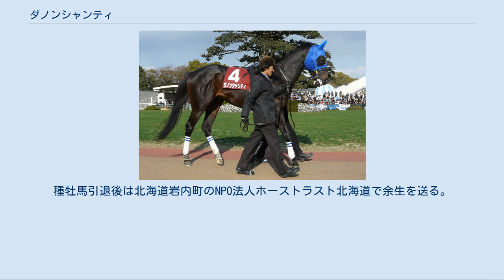ダノンシャンティ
ダノンシャンティ (Danon Chantilly) は日本の競走馬・種牡馬。
馬名の意味は冠名＋フランスの競馬場名（シャンティイ競馬場）、おもな勝ち鞍は2010年のNHKマイルカップ。
おもな産駒は2015年の東京スポーツ杯2歳ステークス勝ち馬のスマートオーディン。
 セレクトセール2008に上場され、ダノックスが2750万円で落札。
その後ファンタストクラブで育成調教される。
 2009年11月22日、京都競馬場芝1800mの新馬戦に内田博幸鞍上でデビュー、2番人気に支持されたこのレースでは道中好位に付け、直線で抜け出して2着に3/4馬身差で勝利する。
 2戦目にはラジオNIKKEI杯2歳ステークスに出走、直線は馬群の間を割って伸びてきたが、先行して粘ったコスモファントムをかわせず、さらに差してきたヴィクトワールピサに交わされて3着に敗れる。
 2010年2月7日に行われた共同通信杯には内田博幸から吉田豊に乗り替わり出走した。
道中は後方から進み、直線で追い込んで圧倒的1番人気に支持されていたアリゼオに先着したが、ハンソデバンドにはハナ差及ばず2着に敗れる。
 その後、3月27日の毎日杯に安藤勝己を鞍上に迎え出走、道中は中団から進み直線で差し切り重賞初制覇となった。
 5月9日、NHKマイルカップに出走、単勝1番人気に支持される。
前半1000mが56.3というレース史上最速のハイペースとなったが、鞍上の安藤勝己はこのレースを後方待機策でスタミナを温存、直線大外に持ち出し、直線だけで15頭を差し切ってGIを初制覇した。
 そして変則二冠を目指し東京優駿に出走する予定だったが、前日に右後脚の骨折が判明したため出走取消となった。
 骨折休養を終えて12月26日の有馬記念に出走。
主戦の安藤勝己がペルーサに騎乗する事が決まっていたため、フランシス・ベリーを鞍上に迎えるも後方2番手でレースを進めたがスローペースが響いて9着に敗れた。
 安藤勝己が鞍上に復帰して2011年2月13日の京都記念に出走。
道中折り合いを欠き、直線では良く伸びてきたものの4着。
4月3日の大阪杯では最後方から追いあげてくるも4着。
その後は安田記念に向けて調整されていたが、4月20日に右前浅屈腱炎が判明し、長期休養に入る。
幹細胞移植手術を施された後に放牧に出され、11月頃に進退を判断するとしていたが、5月18日に、現役を引退し北海道安平町の社台スタリオンステーションで種牡馬入りすることが発表された。
 競走馬引退後は2012年より種牡馬となり、社台スタリオンステーションで繋養される。
 2017年からはビッグレッドファームで種牡馬生活を送る。
 2020年をもって種牡馬を引退。
種牡馬引退後は北海道岩内町のNPO法人ホーストラスト北海道で余生を送る。